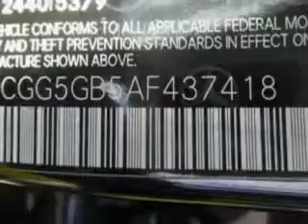2010 Mercedes-Benz GLK-Class Treasure Coast Toyota Stuart, FL 34997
Mercedes-Benz GLK-Class You will love this Capri Blue Metallic Mercedes-Benz Glk-Class SUV, equipped with a 6 Cylinder engine and an automatic transmission. Enjoy an impressive 22 miles to the gallon on this great SUV with features like Remote Power Door Locks, Chrome Package, Leather Upholstery, Privacy Glass, Heated Outside Mirrors, Power Driver and Passenger Seating, Turn Signal Mirrors, Multifunction Display, Tele-Aid SOS System, Tire Pressure Monitoring System, Passenger Seat Height Adjust, on steering wheel audio and cruise controls, and much more. Enjoy the drive and have peace of mind in this Mercedes-Benz Glk-Class. See us at Treasure Coast Toyota today!
MILES: 41,258
VIN:WDCGG5GB5AF437418

5101 SE Federal Highway
Stuart, Florida 34997